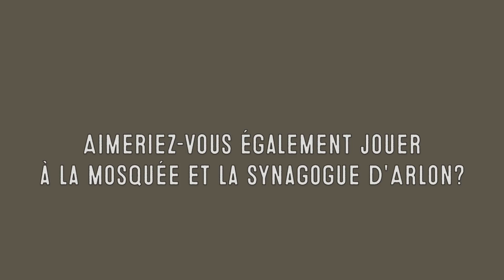Aralunaires 2015 : Rencontre avec Paon